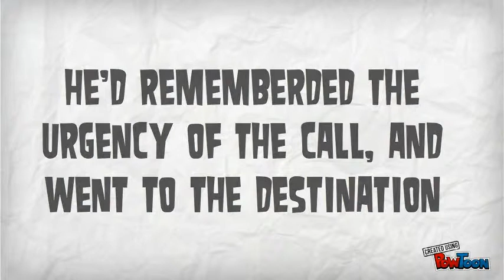7N- Samuel Whalen